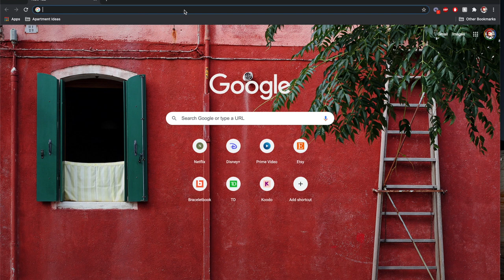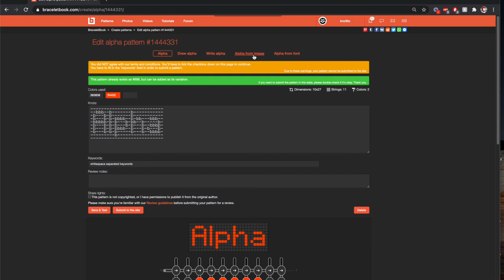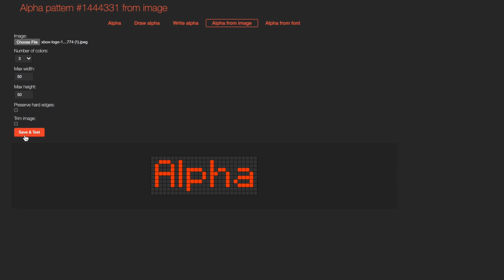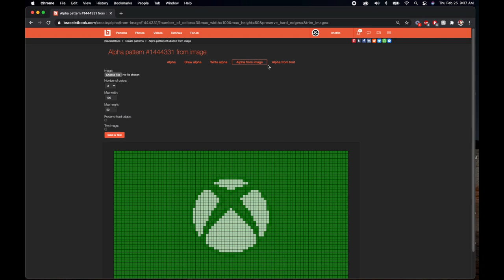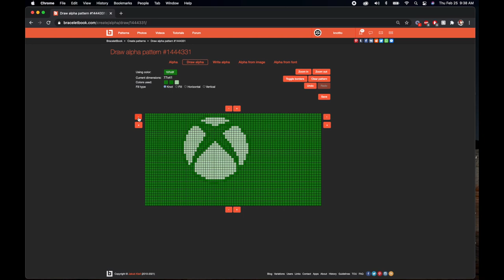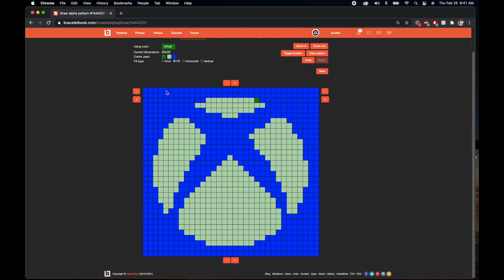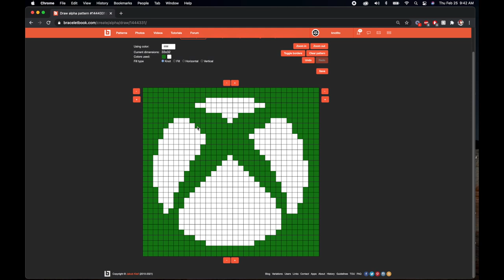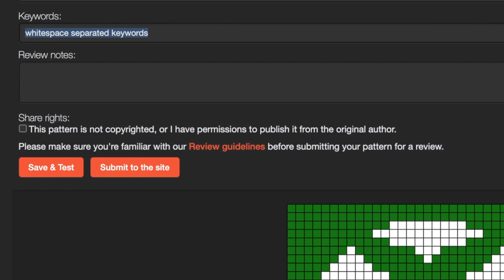How to turn a JPEG IMAGE into an ALPHA PATTERN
♡ OPEN ME ♡